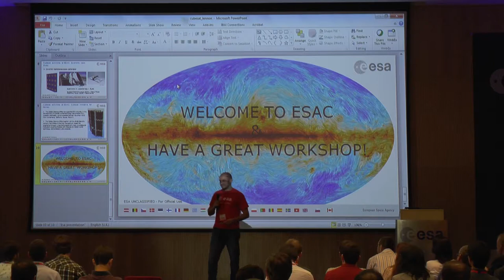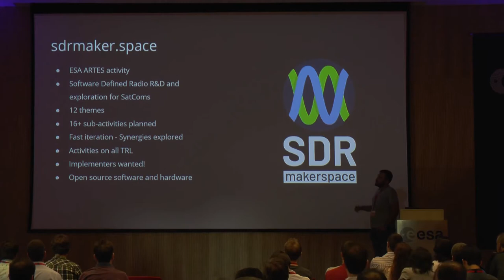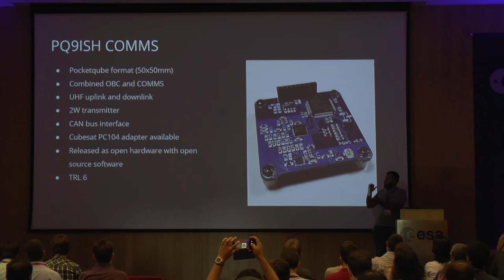Libre Space welcome at OSCW 2018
Manthos welcome's OSCW 2018 on behalf of Libre Space and gives an overview and updates of the Libre Space community activities.

Co-ordinated by Libre Space Foundation the LibreCube and European Space Astronomy Center of the European Space Agency.